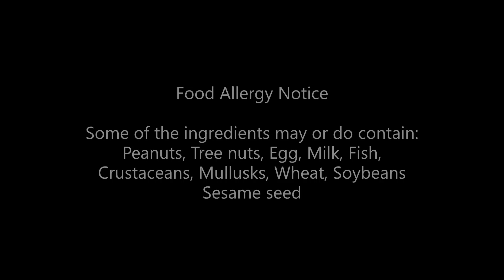Keto Apple Pie Cupcakes Recipe 2021 | keto recipes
A delicious apple pie cupcake keto recipe that can be made at home and does not cost you lots of money or add to your weight.